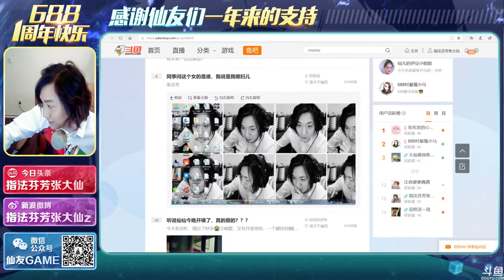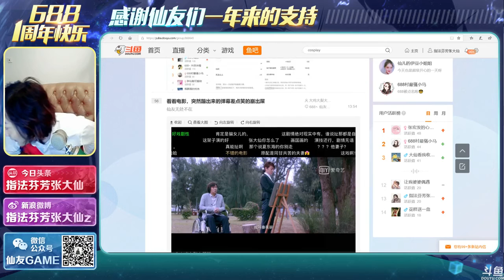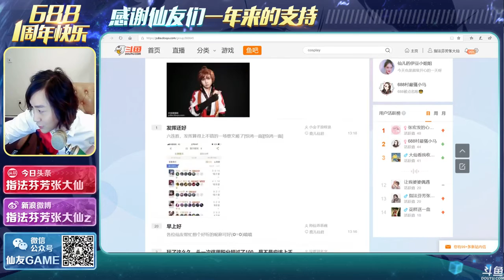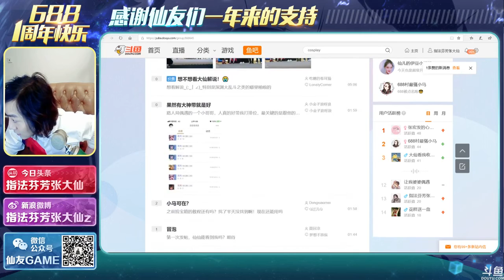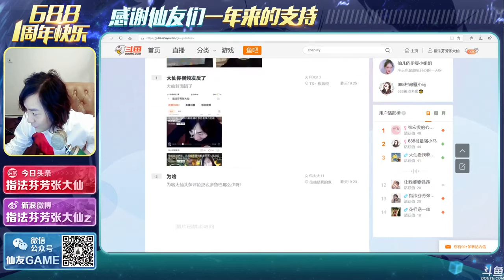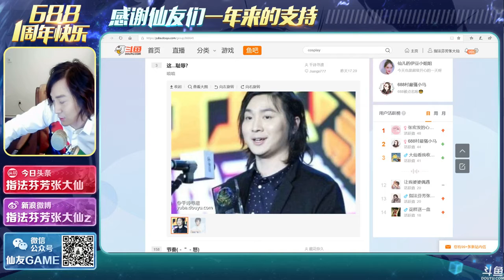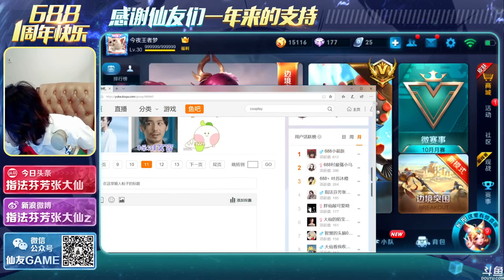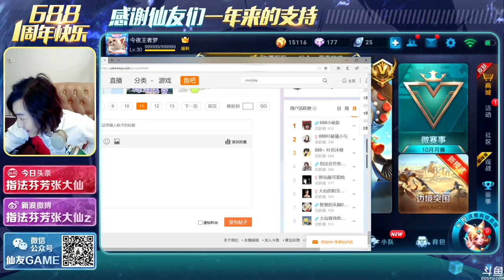【大仙录播】天上OB型上分 2018年10月08日 21点场